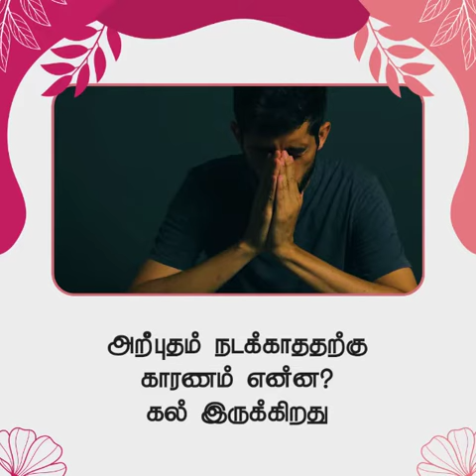அற்புதம் | சங்கை டேவிட் பிரகாசம்